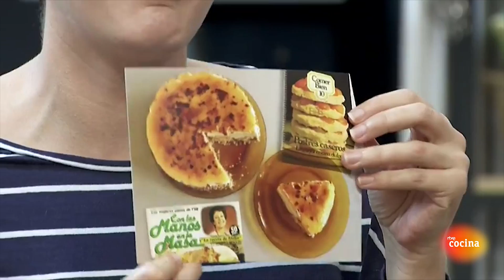Cómo hacer Arroz a banda - Torres en la Cocina | RTVE Cocina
INGREDIENTES

200 g. arroz bomba
1 sepia
15 gambas
1 diente ajo
una c/s pimentón dulce
unas hebras azafrán
3 tomates triturados
1 l. fumet
unas hojas perejil
Para la lactonesa de ajo frito:
3 dientes ajo
1 limón
100 ml. leche
200 ml. aceite de oliva
Para el fumet de gamba y cangrejo:
cabezas y cáscaras de las gambas
1 kg. cangrejo blanco
1 cebolla
1 puerro
1 zanahoria
1 ramita apio
100 ml. vino blanco
2 hojas laurel
1 ramillete estragón

Información nutricional
Receta apta para:

Intolerantes gluten SI
Intolerantes lactosa NO
Vegetarianos NO
Veganos NO